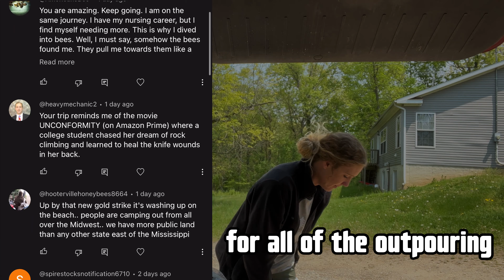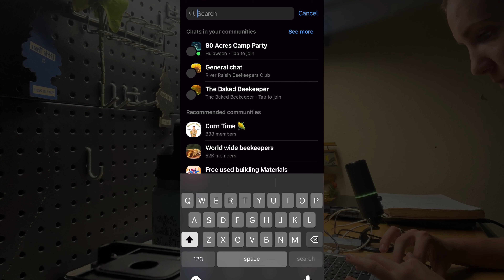Calling ALL Beekeepers! This Is The Most Important Question I Will EVER Ask You!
To send me a video response just click on the link below and send me a direct message! If it all possible, film with your phone horizontal so that it is in landscape, not portrait. I will also take audio and written responses if you are not comfortable with filming yourself :)